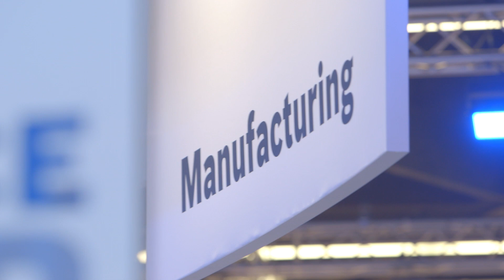Qualcomm Technologies and Siemens Drive the Future of Industrial Manufacturing with 5G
What happens when Qualcomm Technologies combines its end-to-end 5G technologies with Siemens’ deep industry know-how? We worked together with the industrial manufacturing company to create the 5G Automotive Test Center demo, where we’ll be able to test new 5G technologies for industrial applications.